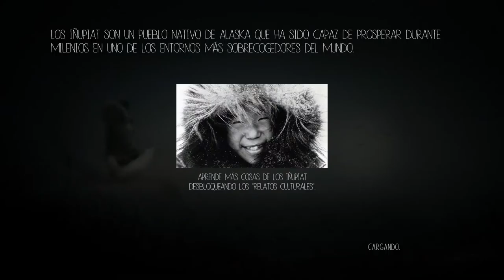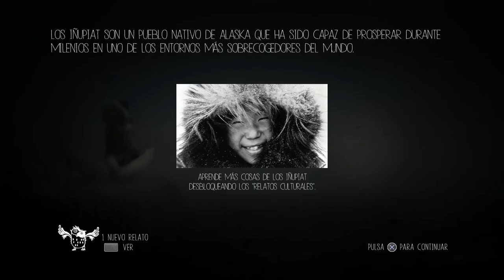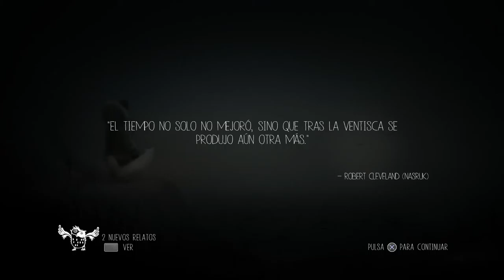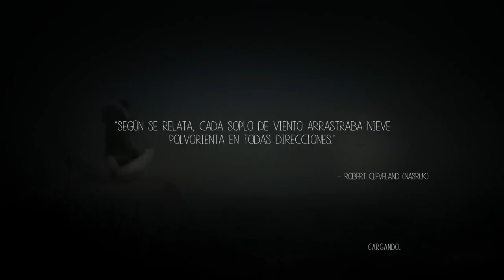Never Alone #1 Mi abuelo es un Búho! WTF!